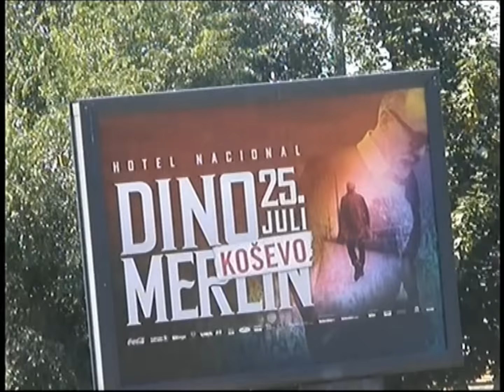Elvisova ishrana u prirodi